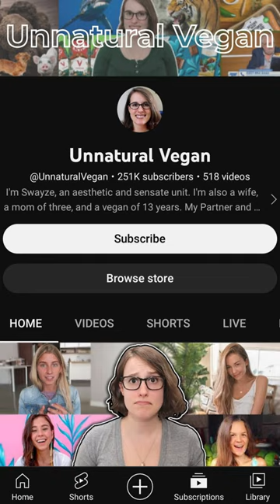Vegan Grocery Shopping Haul for a Family of 5!